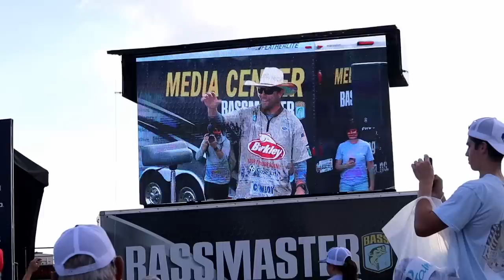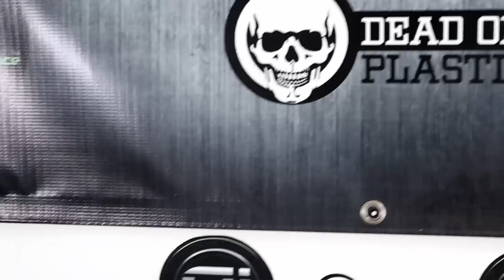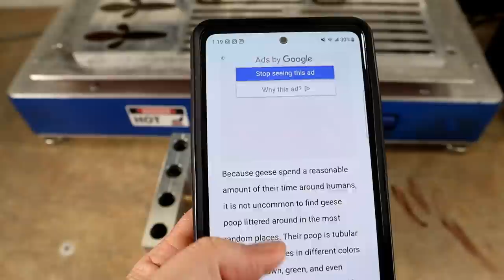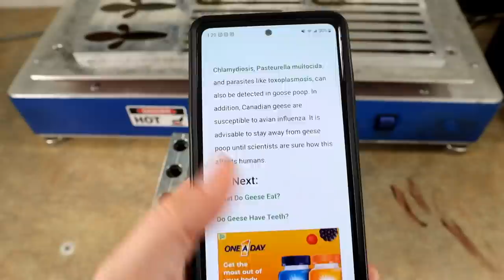Making GOOSE TURD Color Soft Plastic Fishing Lures!! New Bait Pigment Release